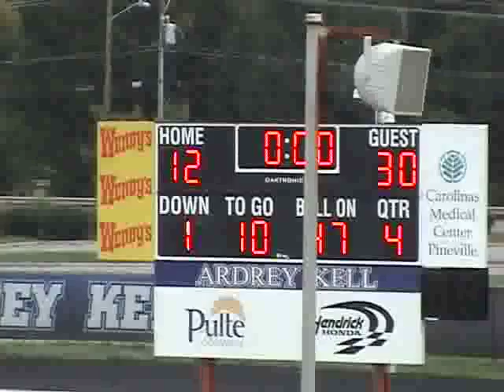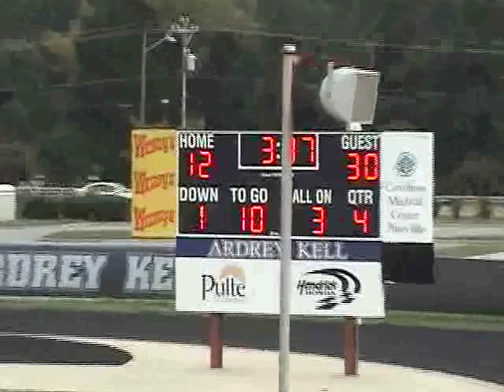SC at S Charlotte